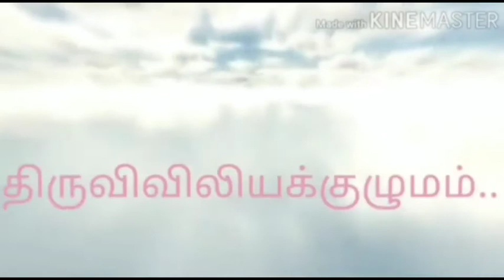பொதுக்காலம் 26 ஆம் வாரம்- சனிக்கிழமை : இறைவார்த்தைகள்: மறையுரை...திருவிவிலியக்குழுமம்...